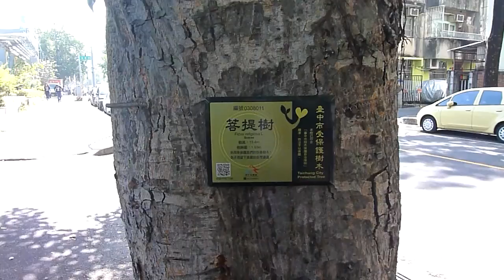菩提樹 編號0308011~~臺中市受保護樹木